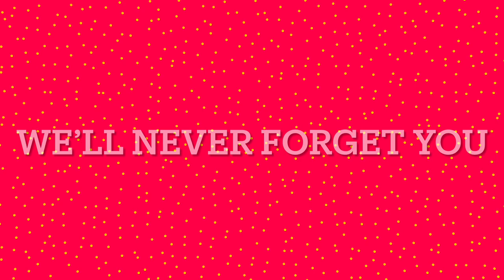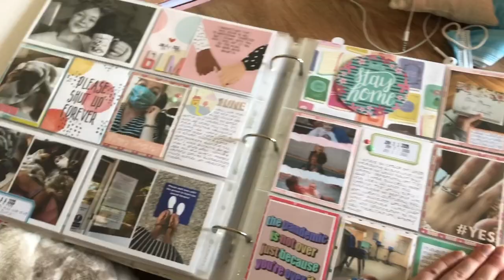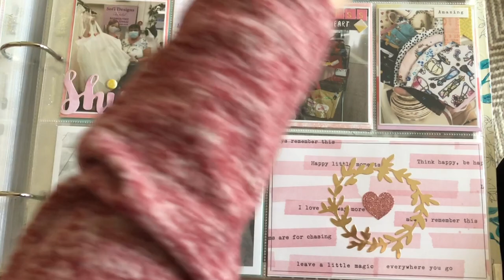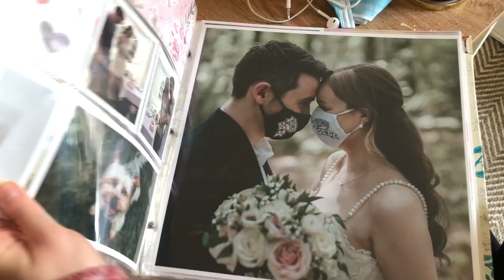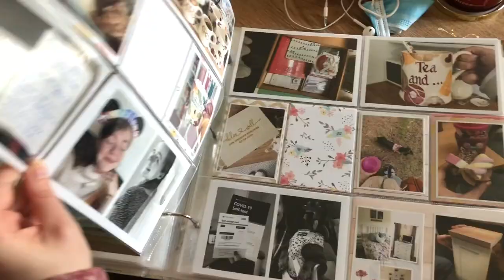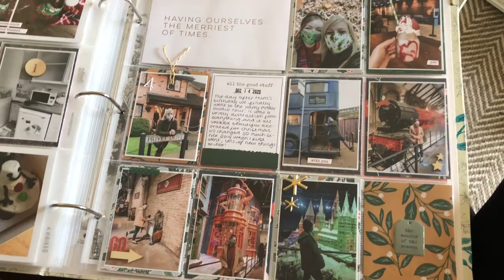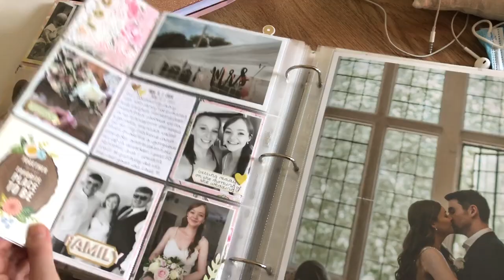Weekly Vlog #91 | 2021 | SO MANY UPDATES! Life, Kitchen & Mental Heath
FAQs:

Canon EOS 1100D, or more commonly my phone or a compact Sony Cyber-Shot for vlogging.

Where do you print your photos?
I make collages on my phone (any collage app will do) and then print it via DS Colour Labs or my Canon Selphy.

26, my birthday is 31st August.

I have two dogs (a Yorkie called Archie and a Miniature Dachshund called Winnie), and 3 rabbits; Wotsit, Bear, and Pumpkin.